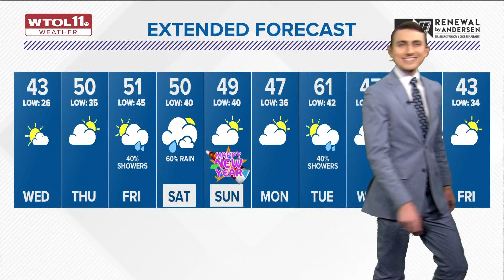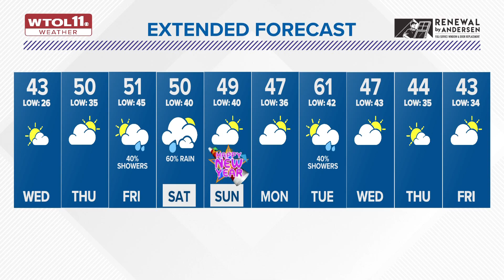Chilly, cloudy weather ends with a sunny and warm Wednesday | WTOL 11 Weather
December clouds will finally thin out as some sunshine returns Wednesday afternoon and temperatures rise to 40 degrees.